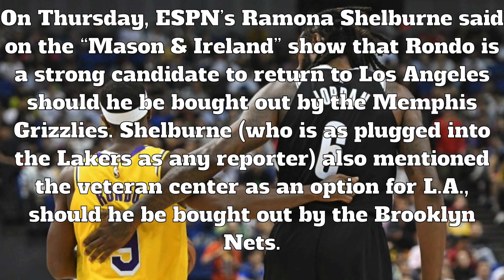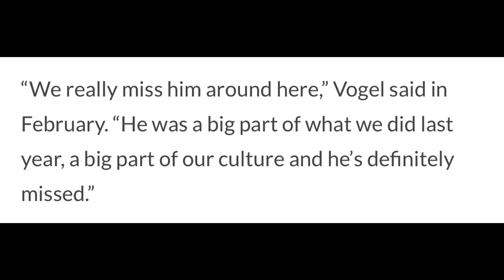Rajon Rondo, DeAndre Jordan Could Join Lakers via Buyout | Rondo 'Strong Candidate' To Return To LA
Rajon Rondo, DeAndre Jordan Could Join Lakers via Buyout | Rajon Rondo 'Strong Candidate' To Return To Lakers | DeAndre Jordan Lakers 2021

Rajon Rondo and DeAndre Jordan, could be potential buyout additions for the Los Angeles Lakers at some point in the 2021-22 season.

On Thursday, ESPN’s Ramona Shelburne said on the “Mason & Ireland” show that Rondo is a strong candidate to return to Los Angeles should he be bought out by the Memphis Grizzlies. Shelburne (who is as plugged into the Lakers as any reporter) also mentioned the veteran center as an option for L.A., should he be bought out by the Brooklyn Nets.

The Lakers have three open roster spots. They are reportedly looking to fill two spots before the season and reserve one for a buyout addition, though they could always alter those intentions. L.A. still wants to add another true point guard.

So Z Nation, should the Lakers pursue Rondo and Jordan via buyout???

💜GO LAKERS💛